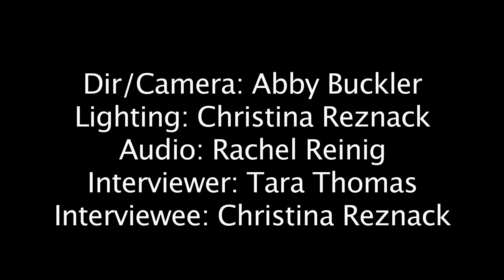Buckler Exercise 4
COM5364
Exercise 4 for Digital Video Production @ FSU